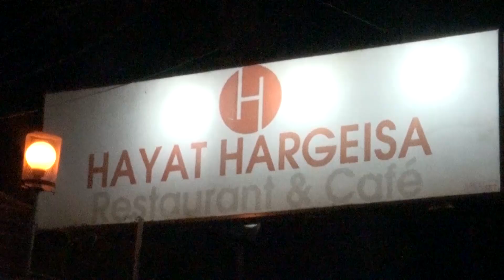Lu'gooyadii Jaceylka part 2 New Somali Film 2019 Romance and Action